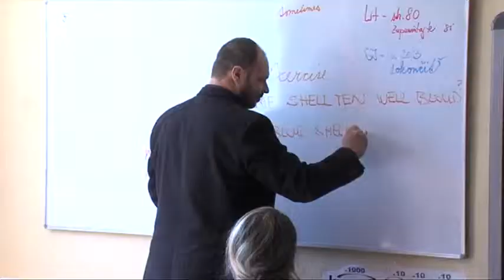Starosta MČ Bratislava - Dúbravka v TK Danube Dúbravka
TV REPORTÁŽ, ktorú odvysielala Dúbravská televízia 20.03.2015, redaktor : J.Zajíček, kamera :J.Olejník, strih : S.Kostka
Dúbravský magazín :
Starosta v TK Danube - Dúbravka, MČ Bratislava - Dúbravka, marec 2015.